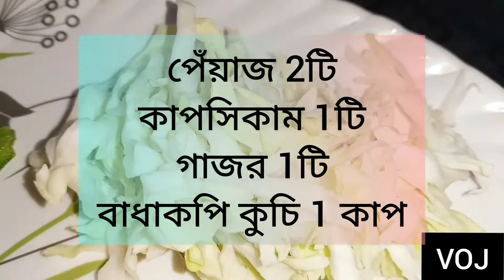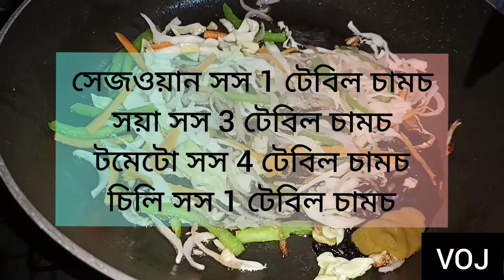HOT AND SPICY VEG NOODLES (VEG CHAWMIN)